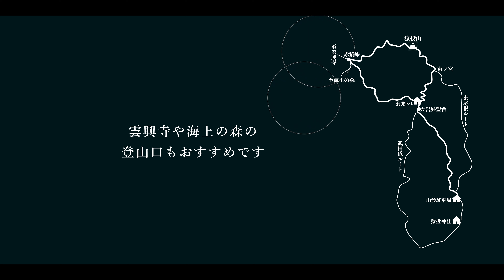猿投山【TRAIL Running】最高に気持ち良いシングルトラック！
2021年12月21日

猿投山でトレイルランニングをして来ました。
今回のルートは、猿投山麓駐車場→大岩展望台→東の宮→山頂→赤猿峠→広見林道です。

麓は前日の小雨で少し濡れていましたが、山頂付近は積雪しており冬の猿投山を満喫できました。

「撮影機材」
カメラ:SONY ZV-1
ジンバル:ZHIYUN CRANE M3
マイク:TASCAM DR-10L
ドローン:DJI AIR 2S

※DIPSにてドローン撮影機体、操縦者登録済み。対物対人30m未満飛行、目視外飛行の許可を国交相に申請済み